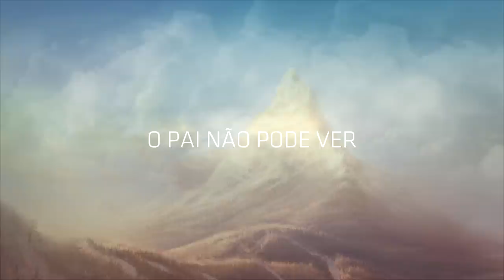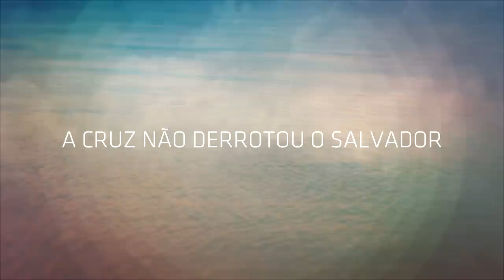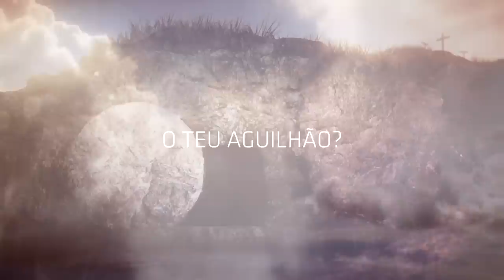Leonardo Vieira - Para Sempre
Gravado nos estúdios Oceans/Brasília e Baeta/São Paulo - Brazil
Backing Vocal: Marcelli Soeiro, Tatiane Soeiro e Rodrigo Soeiro
Produtor Musical: Thiago Silvagomes

Written by Brian Johnson, Kari Jobe, Jenn Johnson, Gabriel Wilson, Joel Taylor, Christa Black Gifford